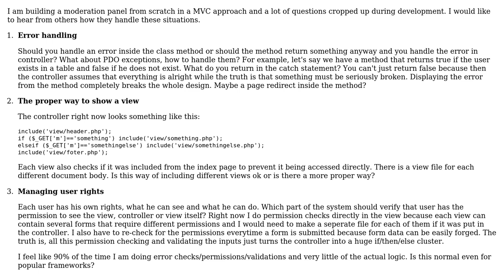Software Engineering: PHP MVC error handling, view display and user permissions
With thanks & praise to God, and with thanks to the many people who have made this project possible! | Content (except music & images) licensed under CC BY-SA | Music | Images & others | With thanks to user onlineapplab.com user Martijn Pieters user cen and the Stack Exchange Network Trademarks are property of their respective owners. You are responsible for your own actions.